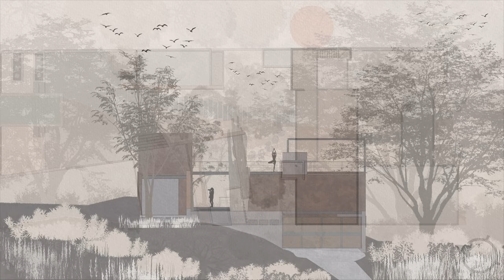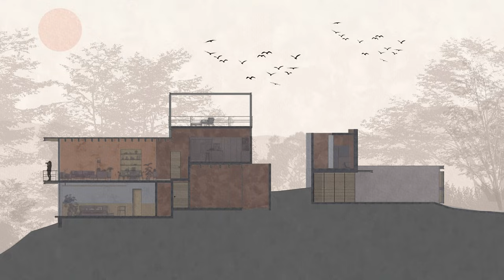Stone and Woven Ceilings in an Earth-Extruded Home | Kaab Residence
The surroundings on the grounds of Espacio Kaab Residence provide a magical moment, a pause enriched by dry and arid vegetation, cacti, rocks, and soil that make you feel like you're in a bubble that embraces and contrasts with the rest of the colorful floral palette of the area. Walking through the region is entering a unique ecosystem. Spring trees, tamarinds, and a magnificent view of the Barragana River accompany the characteristic humid climate sensation while exploring the Nogueras farm with its original and distinctive chapel and chacuaco.

Modularizing and highlighting the architectural program is the spatial solution that the site itself demanded. Respecting the topography, adapting, and attaching is how the context receives, envelops the residence, and ingeniously determines the heart of the project; a giant cactus surrounded by tamarind trees, a legacy of the land itself. In return, the latter provides the user with courtyards, enclosed gardens, and unique views of the river and ravine, which, with the proposed variety of heights, give rise to different sensations as one walks through the house.

The main concept was to create spaces where the boundary between inside and outside is subtle, where the strips and colors of the context are integrated into the nuances of the building, where inhabitants can walk barefoot on the deliberately chosen natural stone floor without distinguishing between being inside or outside and revel in the phenomenology that materiality evokes in their five senses. Seeking the perception of the house as a volume extruded from the earth, maintaining raw, imperceptible tones respectful to the terrain, led to the selection of materials originating from Comala. Rammed earth walls, using the ancient technique of compacted earth, are details that give character to specific spaces in the project. Opting for palm trees and river stones, thatched roofs, and the implementation of hardware in necessary elements are acts of connection that transcend the land and the craftsmanship promoted by Rangel, incorporating new techniques and innovative structural solutions. Consequently, alluding to the artisan, the experience of living in this house is enriched by the honesty of the natural state of the materials.

Retaining walls harmonize the modules with the terrain, marked and heavy axes that provided the path of the house with corners and spaces for contemplation. In this way, the project creates an image of the typical Mexican house; benefiting from courtyards, surprises, and pauses that blend with references to evident Japanese architecture; integrating beams that move with an impeccable rhythm through the different volumes of the house and contribute to the intention of generating open spaces with perspectives that emerge from within the construction.

The main premises of the Espacio Kaab Residence project were constant in all phases of development, and thus were carried to every corner, every element, from the distribution and placement of volumes to the interior design that gave the final touch to the house. Furniture providing textures and scents using stones and woods in their purest state, accompanied by indirect and perfectly highlighted lighting, insist on the identity that distinguishes the newest neighbor of the Nogueras farm.

Credits:

Project name: Espacio Kaab Residence
Completion year: December, 2021
Area (M²): 401.00 m²
Photography: Lorena Darquea
Work team: Architect Matia Di Frenna Müller, Architect Mariana de la Mora Padilla, Engineer Juan Gerardo Guardado Avila
Type of project: Single-family residential
Location: Nogueras, Comala, Colima; Mexico

0:00 - Espacio Kaab Residence
1:35 - Studio
4:38 - Opens courtyards
6:17 - Kitchen
7:31 - Additional bedrooms
9:25 - Suites on the sunken ground floor
15:27 - Drawings